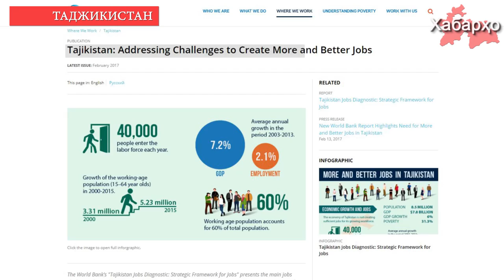13% населения Таджикистана живут в нищете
Всемирный банк подготовил доклад, согласно данным которого 13% населения Таджикистана являются нищими.